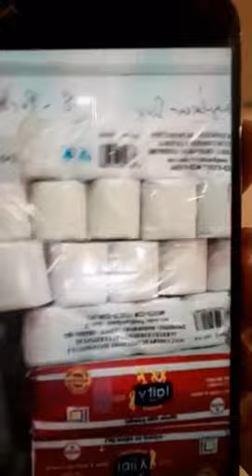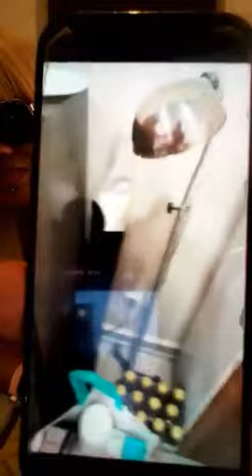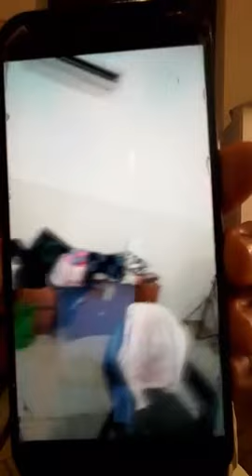EMMANUELLE KEITA A 1 AN DE PLUS 🎂🎁🎊🎉